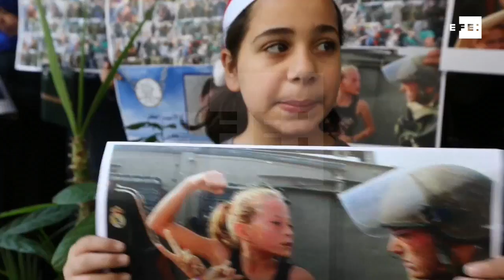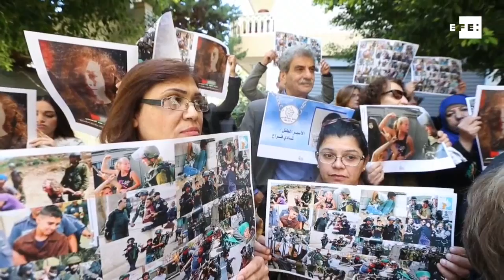Decenas de personas piden en Beirut la liberación de los niños palestinos encarcelados en Israel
Beirut (Líbano), 26 dic (EFE/EPA).- (Imagen: Nabil Mounzer) Decenas de libaneses y palestinos, entre ellos niños de los campamentos de refugiados palestinos en el Líbano, participaron hoy en una protesta en Beirut en solidaridad con la adolescente Ahed al Tamimi y otros menores palestinos detenidos en cárceles israelíes.